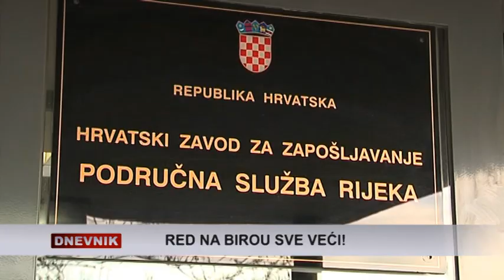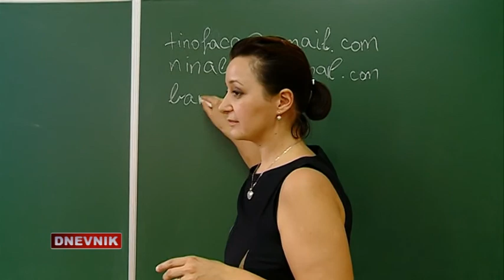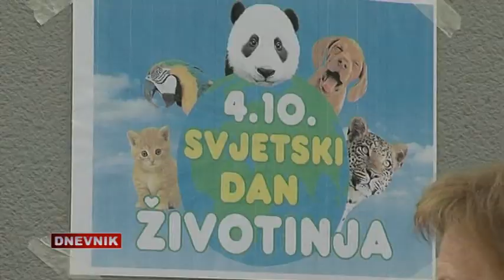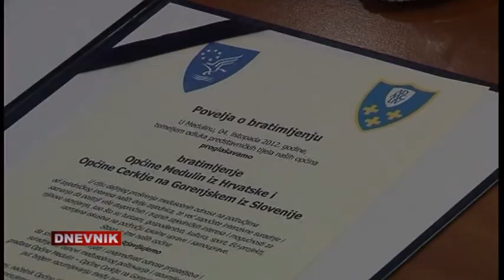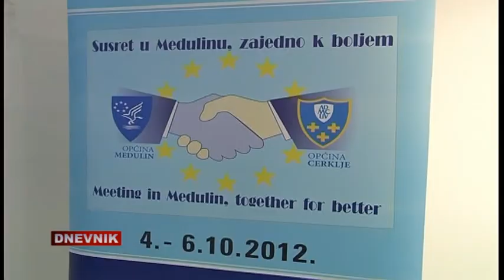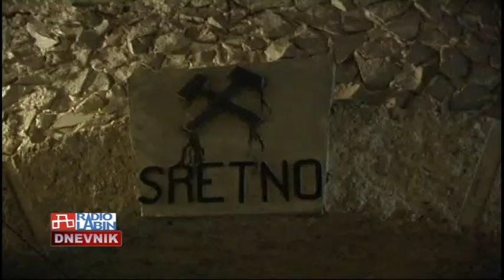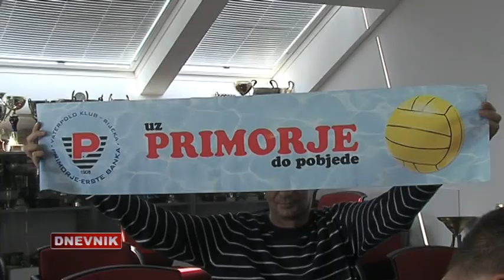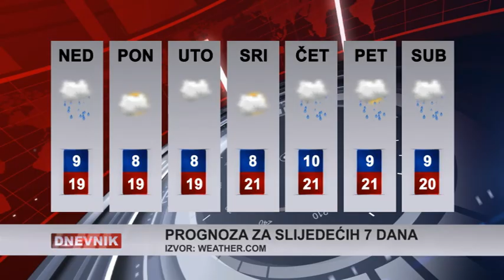RITV DNEVNIK 04 10 2012